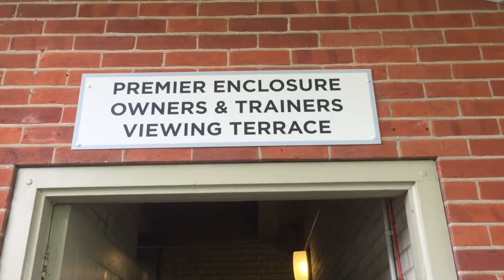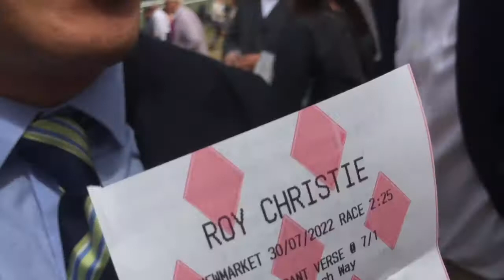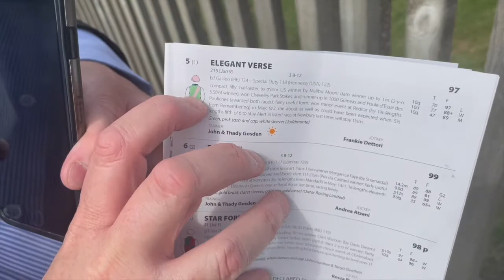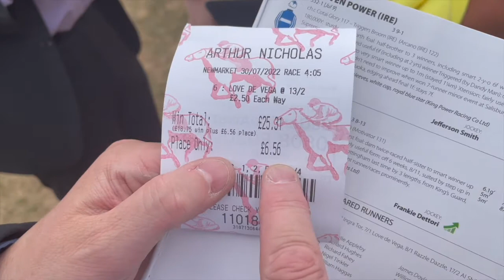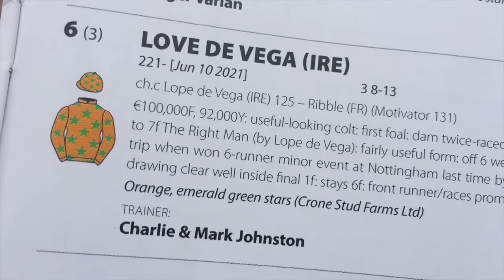A day at the races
Paul and Marcus have a little flutter on their first visit to a day at the races.